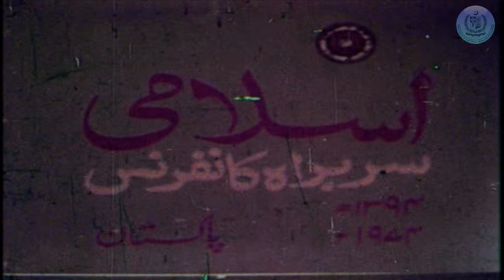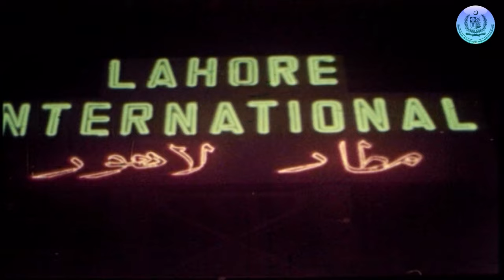2nd Islamic Summit Conference February 22-24, 1974 in Lahore was hosted by Pakistan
The Second Islamic Summit Conference held from February 22-24, 1974 in Lahore was hosted by Pakistan and came to be known as the Lahore Summit. It was an extra ordinary summit that was held on the proposal of OIC Secretary General Tunku Abdul Rahman. The Second Islamic Summit Conference was called to discuss the Middle East situation in the wake of Arab Israel war of October 1973 and the oil embargo imposed by Arabs. It was attended by the head of states, ministers and dignitaries from Muslim countries all over the world.